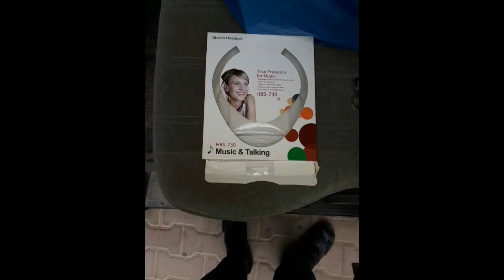CARWO HALGAN BERBERA